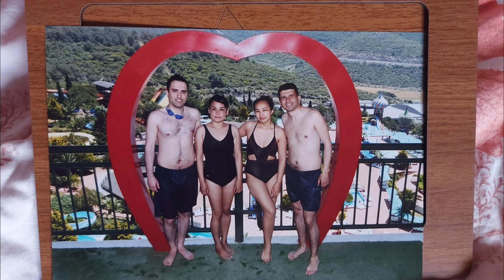Serince | wine tasting | Izmir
effes and wine tasting  local beer in izmir